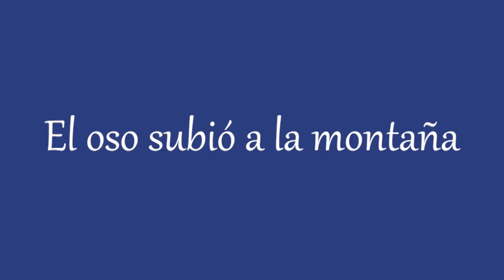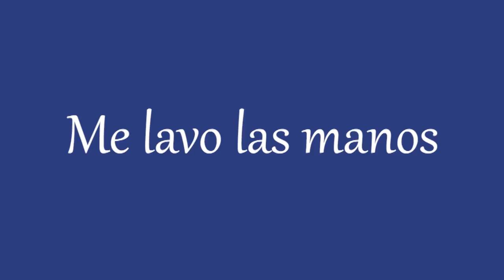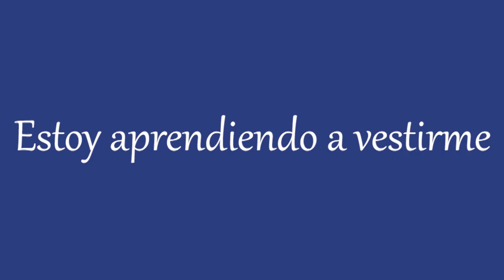El oso subió a la montaña | Y muchas más canciones infantiles | ¡LittleBabyBum!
00:04 El oso subió a la montaña
01:54 La canción del uno al veinte
04:03 Las ruedas del autobús - Parte 4
05:54 Mariquita, mariquita
07:29 No hay monstruos
09:58 La canción de las formas
11:57 En mi coche me voy
13:25 La canción de las horas
15:04 Sube y baja en el balancín
16:13 La canción del uno al diez - Parte 2
18:15 Así es como se lavan los dientes
19:58 Me lavo las manos
21:39 Los números del 10 al 100
23:31 Oh, señor Sol, Sol, amarillo Sol
25:14 El puente de Londres se va a caer
27:01 Las ruedas del autobús - Parte 7
28:56 La marinera fue al mar, mar, mar
30:37 Este cerdito
32:16 Diez autobuses
34:32 Estrella que brillas más
36:28 La abuela Azucena
38:01 Allá vamos Looby Loo
39:48 La canción de cumpleaños feliz
40:55 Giramos alrededor del moral
42:38 Johny, Johny. ¿Sí, papá?
43:49 La familia dedo - Pandas
45:51 Estoy aprendiendo a vestirme
47:22 El gran duque de York
48:39 Seis patitos